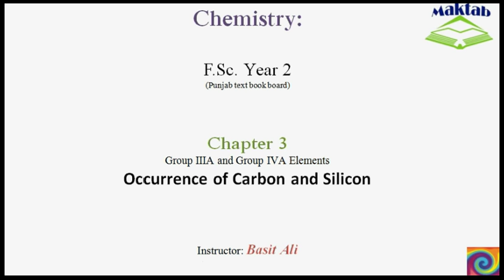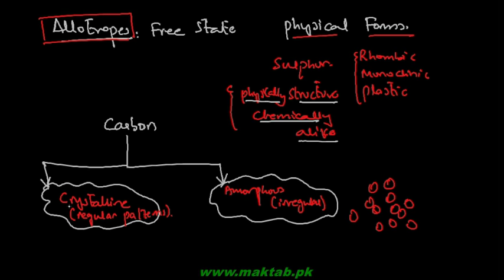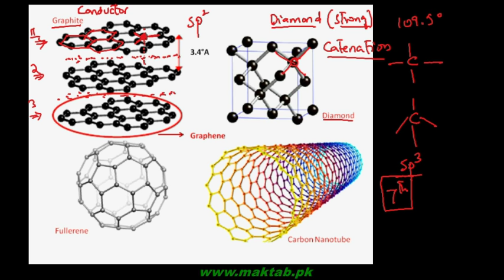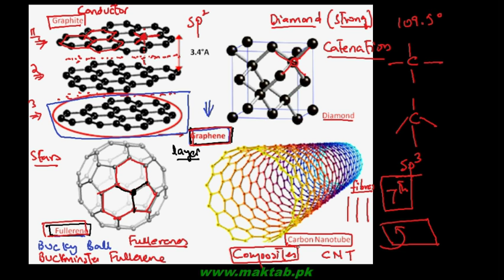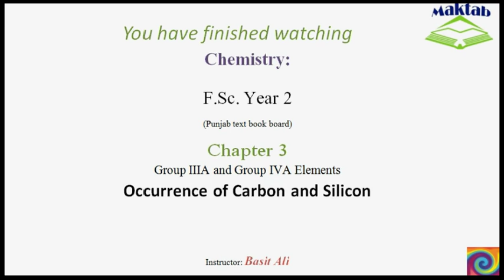FSc Chemistry Book2, CH 3, LEC 13: Occurrence of Carbon and Silicon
This video lecture from Group IIIA and Group IVA Elements  (F.Sc. second year Chemistry) covers the occurrence of carbon and silicon. Carbon exists as carbonates in combined state while several crystalline and amorphous allotropes exist in free state including diamond, graphite, grapheme, fullerene, carbon nano tube (CNT), coal, charcoal and carbon black. Silicon exists in abundance in earth’s crust primarily in the form of silicates and doesn’t exist in free state. Find more e-learning material and educational video lectures in Urdu at maktab.pk. These videos are free to use for promotional and commercial purpose by keeping the credits to Maktab.